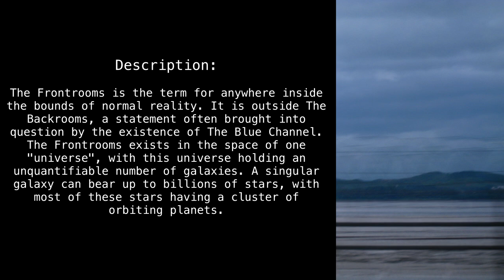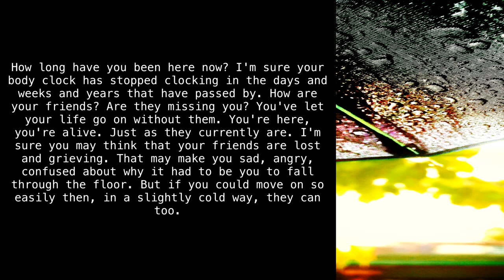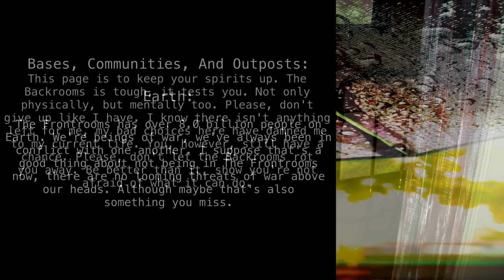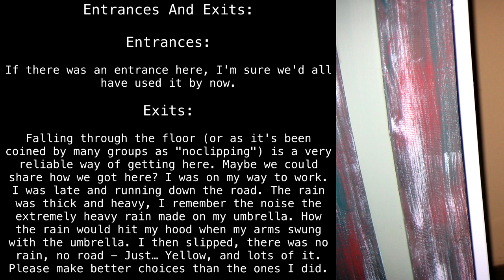Level "The Frontrooms" [Backrooms Wikidot]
Original article by "1000 Dumplings".
Rewritten by "BoringTalking".

"fake city - north korea" by "Julie Facine".

"Summer Rain (Explore)" by "sjpowermac".

"The yellow room" by "jessicafm".

Sections:
00:00 - Classification
00:18 - Description
02:27 - Bases, Communities And Outposts
02:50 - Entrances And Exits